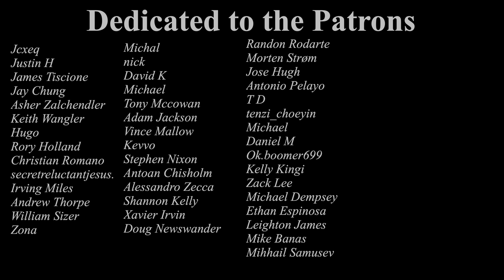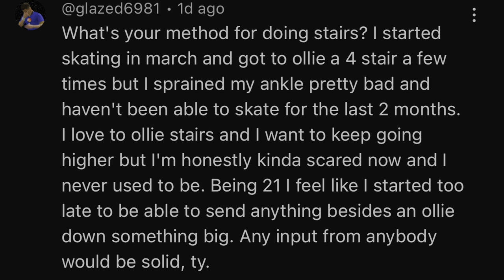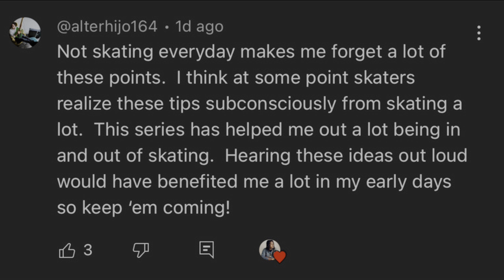A Few Helpful Comment Responses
Thank you to everyone who watches, and especially comments, on my videos. I saw a few comments, and felt responding in a video may be helpful to other skaters.

Let me know which tricks you’d like to learn in the comments.

This video is dedicated to my Patrons:

Zach Lee
Anton Chisolm
Alessandro Zecca
Tenzi_Choeyin
Xavier Irvin
Doug Newsander
Random Rodarte
Morten Strøm
Jose Hugh
Shannon Kelly
Michael Daudt
Stephen Nixon
Kevvo
Vince Mallow
Adam Jackson
Tony McCowan
Michal
Nick
David K
Michael
Zona
William Sizer
Andrew Thorpe
Irving Miles
Secretreluctantjesus.
Christian Romano
Rory Holland
Hugo
Asher Zalchendler
Justin H
James Tiscione
Jcxek
Mihhail Sumasev
Ethan Espinosa
Leighton James
Mike Banas

I appreciate your support. Consider joining and helping me up the frequency and quality of these videos. You can check it out here:

Another way to contribute is by purchasing from my brand, Collage Skateboards. We have a variety of decks and t-shirts available. Each purchase helps us grow, and funds our upcoming video project.